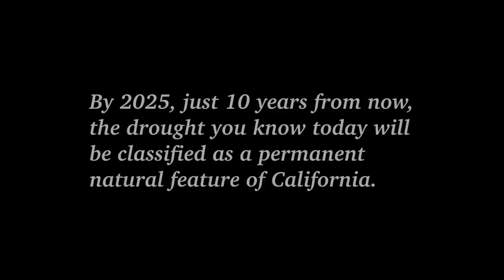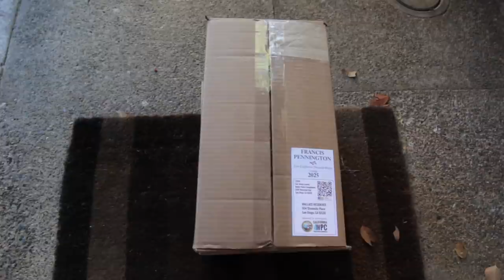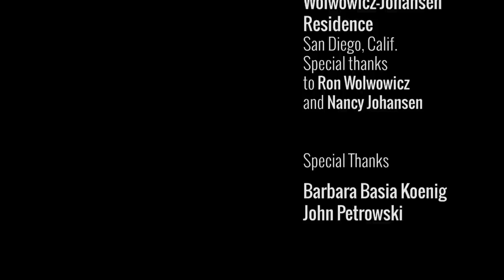Thirst — 48 Hour Film Project San Diego 2015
In a future of permanent drought, a desperately thirsty woman and a well-off couple fight for their rights to water.

Winner: 2015 Award of Recognition from the international Best Shorts Competition.

"Thirst" is an entry into the 48 Hour Film Project San Diego 2015 edition. The movie premiered on Aug. 10, 2015, at 6:30 p.m. (Group A) at Reading Cinemas Gaslamp 15 in Downtown San Diego.

Required elements:
Genre: Sci-Fi
Prop: Flashlight
Character: Alan or Alice Downing, Coach
Dialogue: "Sometimes that's all you need."

Production:
Roman S. Koenig, producer/writer/director/cinematographer/editor
Rob Gironda, music scoring

Production associates: Helen Hawes, Ary Hernandez, Anna Valenzuela

Cast:
Rhianna Basore as Meredith Downing
Mary Cherwink as Mei Sheppard
Julie Clemmons as Elise Kosten
Wilson Adam Schooley as Don Hemsworth
Joshua Spiegel as Alan Downing
Jacob J. Young as Taylor Crane

Filmed on location:
San Diego, Calif.

Special Thanks:
Ron Wolwowicz and Nancy Johansen
Barbara Basia Koenig and John Petrowski
Video Gear